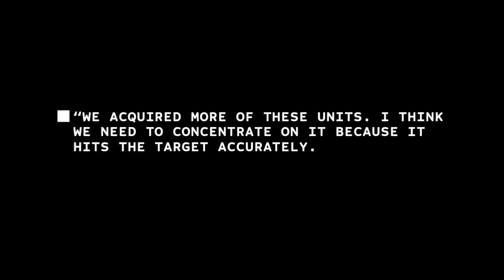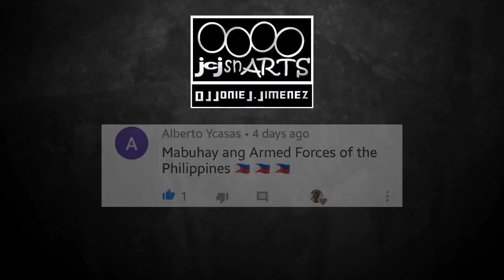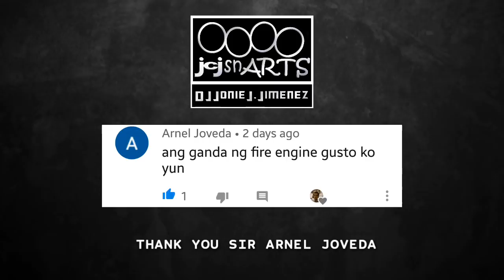PHILIPPINE MILITARY UPGRADED M113 APC WITH MK242 BUSHMASTER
The Philippine Military Modern Fighters. RAFPMP until 2028

This is a compilation of images and videos of M113 APC and MK242 Bushmaster for the knowledge of the people only.

                        Music
Music Mix and Edited from Drum Pad Machine by jcjAUDIO